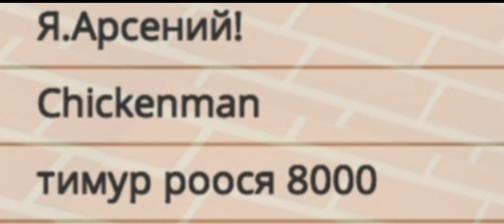ники в chicken gun 2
Идею взял у: @mushroom_gaidar
Озвучка ников: Бот: "Silero TTS''